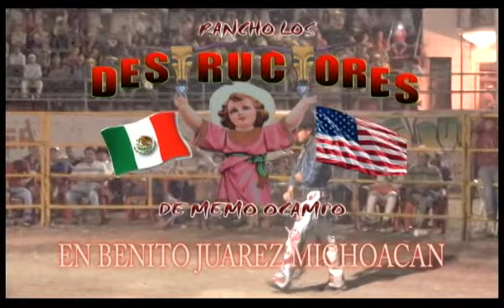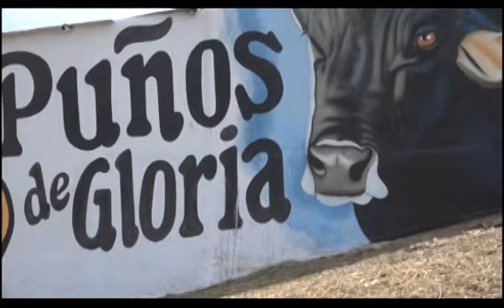DESTRUCTORES BENITO JUAREZ MICHOACAN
destructores en benito juarez michoacan